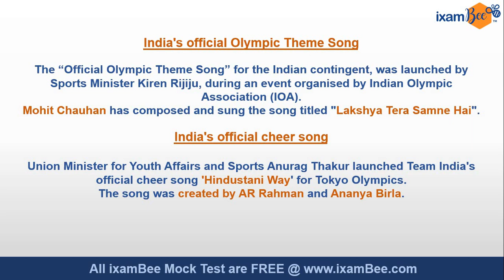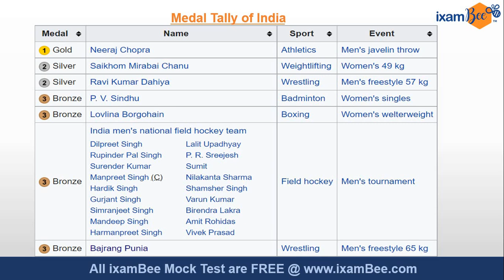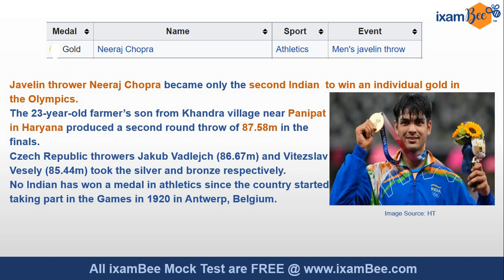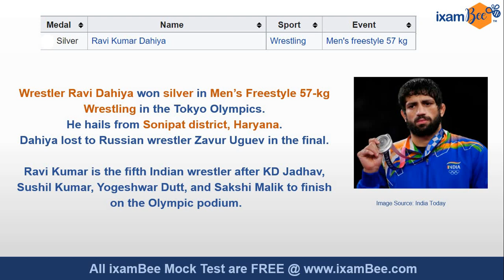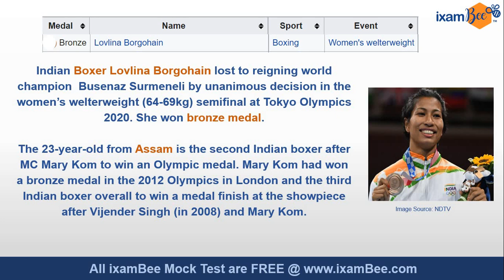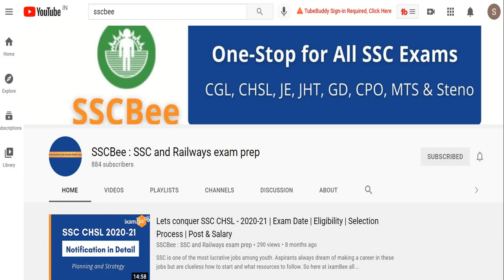India in Tokyo Olympics 2020 | By Suman Negi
Hi Aspirants! We are here with yet another video. In this video, Ms. Suman Negi has discussed the inclusion and performance of India in the Tokyo Olympics 2020.

Want to try something for FREE?
for Free Mock Tests for SSC. Register now and find out where you stand!